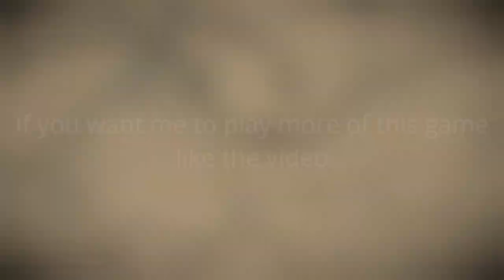The Adventures of Tip and Clitoris - Red Dead Online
leave a like for more if you enjoyed the video
cya have a nice day